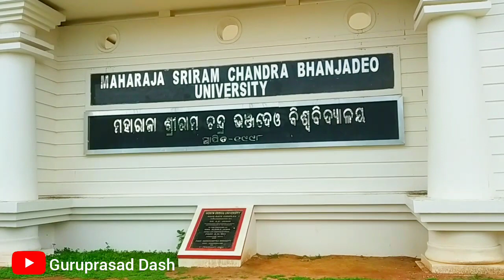Maharaja Sri Ram Chandra Vanja Deo University, Baripada//North Odisha University